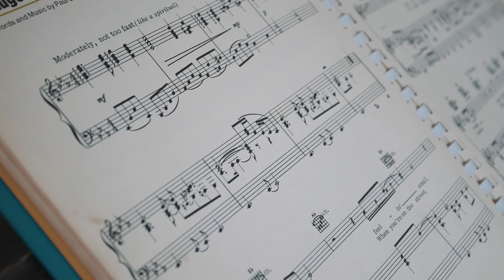2611 Polk Avenue, San Diego, CA 92104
Welcome to you dream home in the heart of North Park! This stunning Craftsman offers a perfect blend of classic charm and modern comfort. You enter through a sun-filled side porch and then the living room which offers a cozy retreat with amazing wood built-ins and a gas insert fireplace, creating an inviting atmosphere for relaxation. Natural light pours in through the grand front window, filling the space and highlighting the craftsmanship of this timeless home. Indulge in the elegance of the dining room, complete with its own set of built-ins, providing a touch of sophistication for your gatherings. The kitchen is a chef's delight, boasting incredible cabinetry, marble countertops with marble backsplash, and a pass-through window with seating that overlooks the enchanting backyard. Step outside to discover a special oasis – the backyard is adorned with a pergola, offering a perfect spot for al fresco dining or simply unwinding under the open sky. Uncover the hidden gem of this property – a 1,000 SQ FT basement beneath the home. This versatile space can be utilized for storage or transformed into additional living space, providing endless possibilities to tailor the home to your unique needs. You'll love the recent upgrades to this home that include: new roof, owned solar, new exterior wood reconditioning, new exterior/interior paint, new custom kitchen, new bath and more! Convenience is at your doorstep, with this home located close to all the vibrant restaurants and shops that North Park has to offer. Don't miss the chance to make this Craftsman gem your forever home!